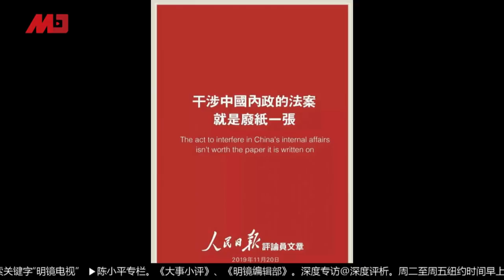中共骂骂骂，反制什麽？众议院不甩｜六度新闻（20191121）